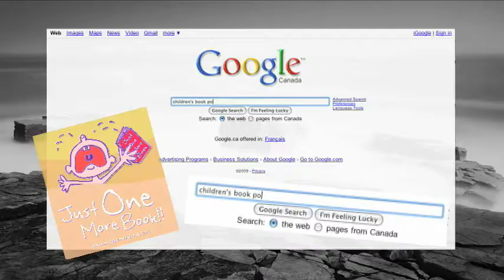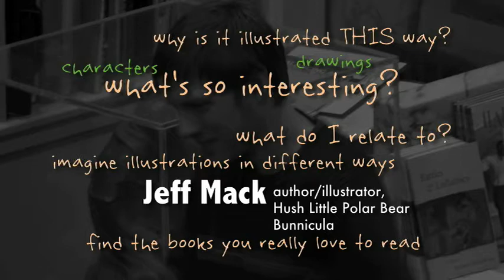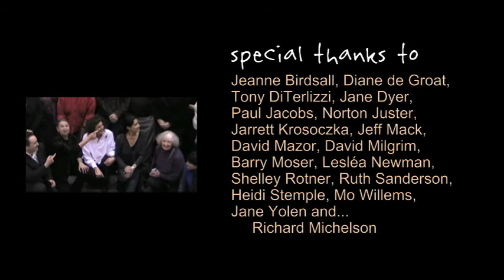Rock Stars of Reading part 20: Advice for Aspiring Readers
It's customary for interviewers to ask authors and illustrators to share their advice for aspiring book creators. During the 19th Annual Children's Illustration Show at the R. Michelson Gallery, Mark instead asked authors and illustrators to offer advice for aspiring readers. Everyone was willing to pitch in. This video features responses from Jeanne Birdsall, Diane de Groat, Tony DiTerlizzi, Jane Dyer, Paul Jacobs, Norton Juster, Jarrett Krosoczka, Jeff Mack, David Mazor, David Milgrim, Barry Moser, Lesléa Newman, Shelley Rotner, Ruth Sanderson, Heidi Stemple, Mo Willems and Jane Yolen.

Also included is an interview with David Mazor, Founder and Executive Director of Reader to Reader -- a non-profit organization that distributes books to schools and libraries in need. Reader to Reader honoured author Norton Juster for his generosity and passion in promoting literacy.

MUSIC
* Theme: Woolly Mammoth by Robert Farrell (from Sun House Fury, part 1)
* Timber and Wood by Xavier Rudd (from To Let), used with permission